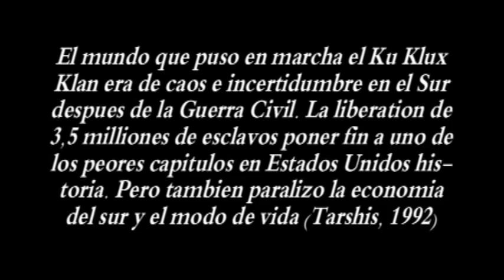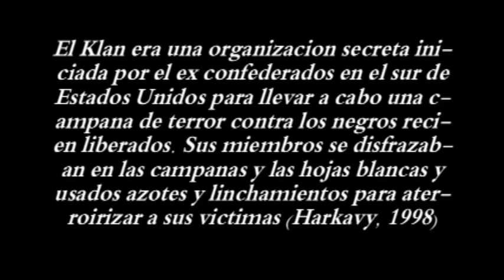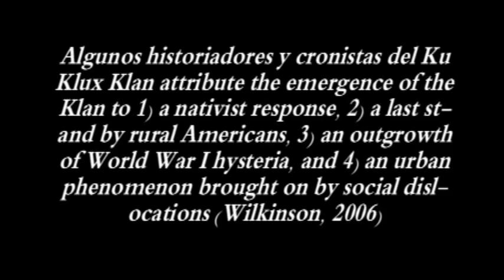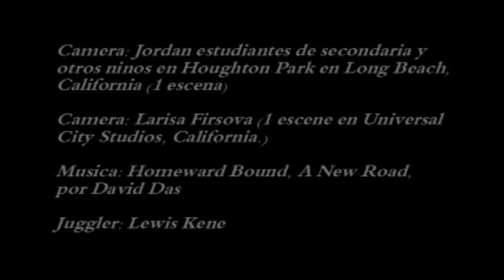Ku Klux Klan: Una Vision que Hace Juegos Malabares (Spanish)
Una pelicula que ofrece un panorama educativo que hace juegos malabares de Ku Klux Klan.